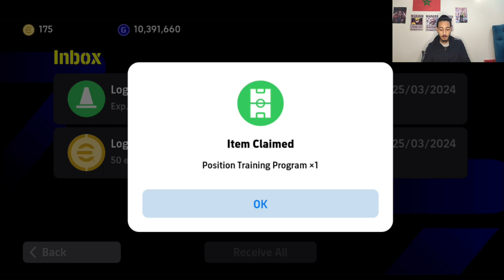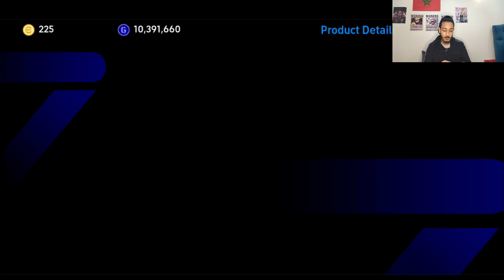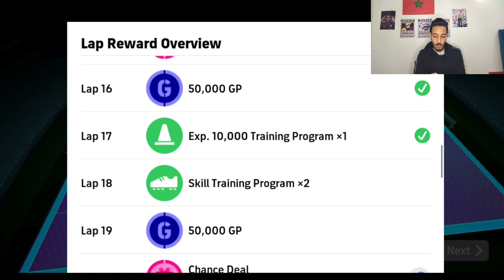eFootball 2024 X BLUE LOCK انمي في كرة القدم تجربة جديدة من كونامي